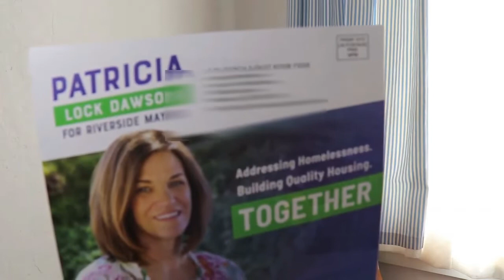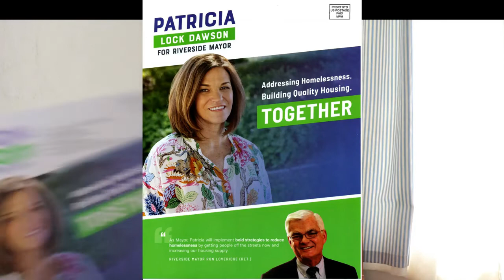THE MANY FACES OF CITY OF RIVERSIDE MAYOR PATRICIA LOCK DAWSON!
LOWER THE STANDARDS, YOU HAVE MORE GRADUATES!  I GUESS, THIS MEANS YOU CAN GET BETTER NUMBERS, BETTER NUMBERS, OF COURSE, MEANS INCREASED GOVERNMENT FUNDING! MORE MONEY FOR YOUR DISTRICT.  IT DOESN'T MATTER IF YOUR CHILDREN CAN READ, WRITE, COMPREHEND A STORY OR DO BASIC MATH! IT SIMPLY MATTERS IF GOVERNMENT FUNDING CAN CONTINUE, AND OF COURSE, CONTINUE THE MONEY GRAVEY TRAIN.